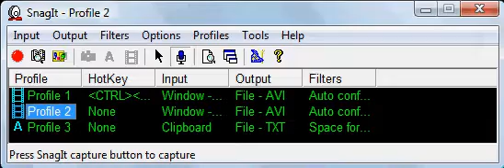30 years of Pac-man ! 5/21/09 !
The google sign is play able!